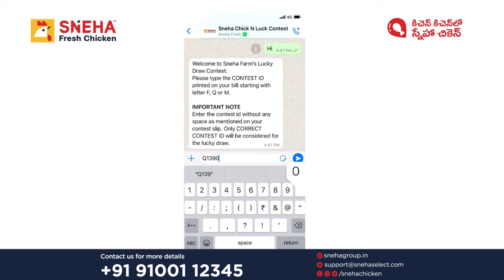How to Participate in SNEHA CHICK’N LUCK Contest | SNEHA GROUP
How to Participate in SNEHA CHICK’N LUCK Contest | Every Week Win a 32-inch LED TV